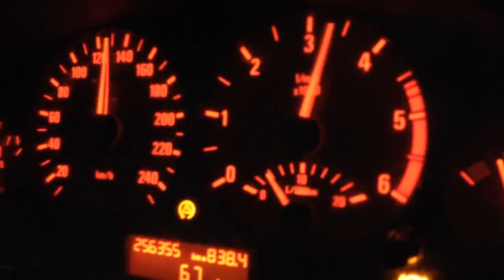Biker Boyz TV - W drodze po marzenia!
Nie bójcie się sięgać po marzenia! Niech MOC będzie z Wami! :)
Cieszę się, że czas, który poświęciłem na prowadzenie kanału, nie poszedł na marne. Dziękuję zatem wszystkim czytelnikom, "polubieńcom", komentatorom, wszystkim, którzy motywują mnie do działania :)

Motocykle: Yamaha XTX 660, Kawasaki 636, Honda Hornet 600
W drodze po marzenia!

Motocykliści z Polski pozdrawiają :D